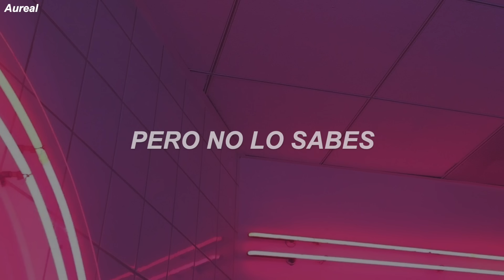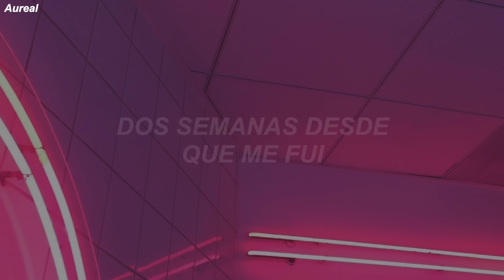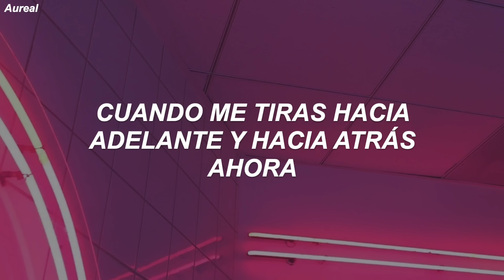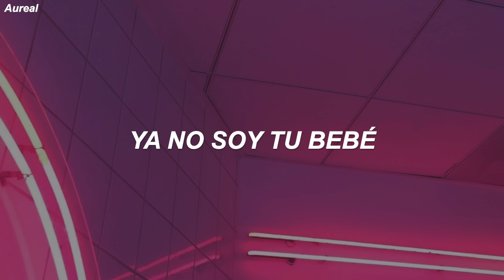Halsey & Nico Collins - Walls Could Talk (Traducida al Español)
LYRICS
Been about three days and I'm comin' back
I'm about four minutes from a heart attack
And I think you make me a maniac
But you don't know
Two years and we in between
But we both been here since we seventeen
Here we go, fist fight in a limousine
But they don't know
And we both hope there's something
But we bo-both keep fronting
And it's a closed discussion
And I'm thinking "Damn, if these walls could talk"

(Oh-oh-oh)
Well, they'd be like
(Oh-oh-oh)
"Shit is crazy right?"
(Oh-oh-oh)
I ain't your baby no more

Been about two weeks since you went away
I'm about halfway through a Cabernet
And I go, I'm wastin' a Saturday
Sittin' at home
Told my new roommate not to let you in
But you're so damn good with a bobby pin
Now you gon' play me like a violin
Hittin' these notes

Been about two weeks since I went away
Not my fault, you win every game we play
There you go,making me always take the blame
Why you so low?
On your knees
I come back 'cuz you want me too
But you act like I’m the one who’s haunting you
'Cuz you won’t ever look at my point of view
With your eyes closed

Forgive me baby but it’s hard to read your mind
When you love me in the bedroom but you're breaking dishes
So stop your crying you’re the one who picks the fight
When you pull me back and forth now girl you got me thinking
"Damn, if these walls could talk"

(Oh-oh-oh)
(Oh-oh-oh)
(Oh-oh-oh)
(Oh-oh-oh)
Well, they'd be like (They'd be like, they'd be like)
(Oh-oh-oh)
"Shit is crazy right?" (Shit is crazy right)
(Oh-oh-oh)
I ain't your baby no more (I ain't your baby no more)

Hey
(Oh-oh-oh)
No more
(Oh-oh-oh)